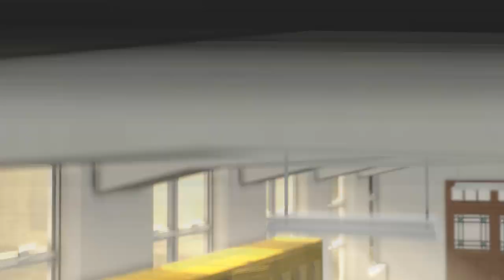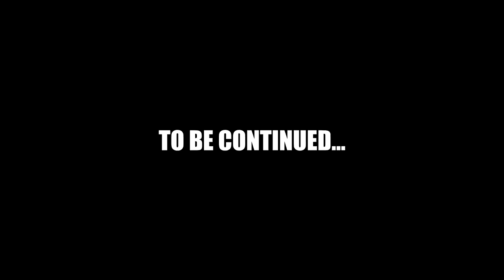FNAF Security Breach School of Animatronics #3